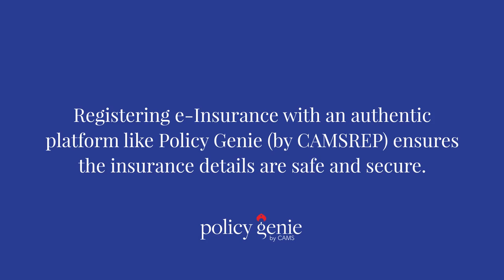E-Insurance Account | Safe Digital Locker | E-Insurance by CAMS REP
Old is gold is a wisdom that will never get old. The insurance that you invested in for your family's security needs to be protected. e-Insure all your policy documents and access them anytime, anywhere.

Your e-Insurance account will serve as a safe digital locker that will protect your policy details and make them accessible to you whenever you need them.